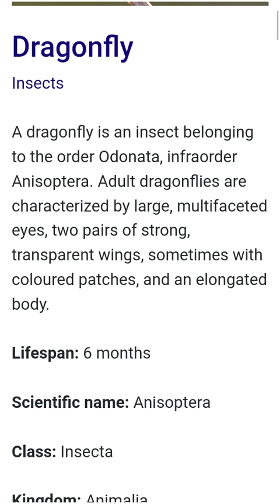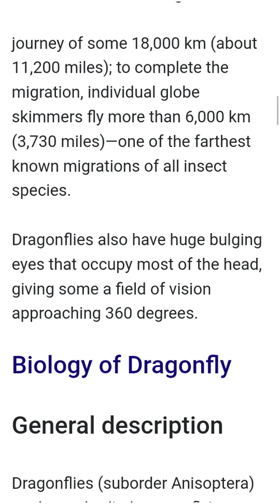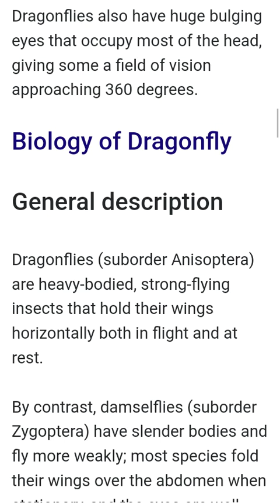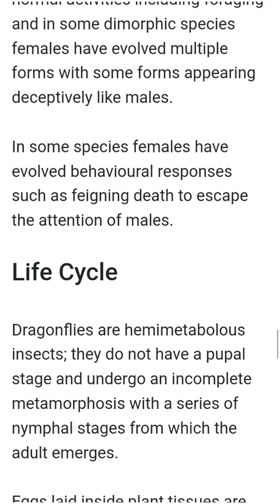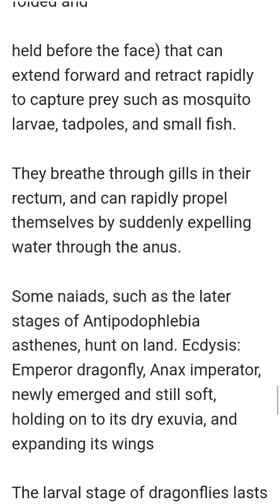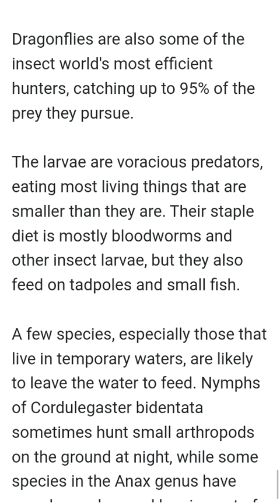@thefashiondragonfly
DragonflyInsects

A dragonfly is an insect belonging to the order Odonata, infraorder Anisoptera. Adult dragonflies are characterized by large, multifaceted eyes, two pairs of strong, transparent wings, sometimes with coloured patches, and an elongated body.

Lifespan: 6 months

Scientific name: Anisoptera

Class: Insecta

Kingdom: Animalia

Phylum: Arthropoda

Suborder: Epiprocta

Dragonfly, (suborder Anisoptera), also called darner, devil’s arrow, or devil’s darning needle, any of a group of roughly 3,000 species of aerial predatory insects most commonly found near freshwater habitats throughout most of the world. Damselflies (suborder Zygoptera) are sometimes also called dragonflies in that both are odonates (order Odonata).

Dragonfly species (Anisoptera) are characterized by long bodies with two narrow pairs of intricately veined, membranous wings that, while generally transparent, may have coloured markings.

Unlike damselflies, the front and rear wing pairs are shaped differently. In addition, dragonflies rest with their wings spread horizontally, rather than held vertically against each other (with the exception of one very small family, Epiophlebiidae).

Dragonflies have a more powerful build and are generally much stronger fliers than damselflies. The globe skimmer (or wandering glider, Pantala flavescens), a migratory dragonfly, for example, makes an annual multigenerational

journey of some 18,000 km (about 11,200 miles); to complete the migration, individual globe skimmers fly more than 6,000 km (3,730 miles)—one of the farthest known migrations of all insect species.

Dragonflies also have huge bulging eyes that occupy most of the head, giving some a field of vision approaching 360 degrees.

Biology of Dragonfly
General description
Dragonflies (suborder Anisoptera) are heavy-bodied, strong-flying insects that hold their wings horizontally both in flight and at rest.

By contrast, damselflies (suborder Zygoptera) have slender bodies and fly more weakly; most species fold their wings over the abdomen when stationary, and the eyes are well separated on the sides of the head.

An adult dragonfly has three distinct segments, the head, thorax, and abdomen as in all insects. It has a chitinous exoskeleton of hard plates held together with flexible membranes. The head is large with very short antennae.

It is dominated by the two compound eyes, which cover most of its surface. The compound eyes are made up of ommatidia, the numbers being greater in the larger species.

Aeshna interrupta has 22650 ommatidia of two varying sizes, 4500 being large. The facets facing downward tend to be smaller. Petalura gigantea has 23890 ommatidia of just one size.

Coloration
Many adult dragonflies have brilliant iridescent or metallic colours produced by structural coloration, making them conspicuous in flight.

Their overall coloration is often a combination of yellow, red, brown, and black pigments, with structural colours. Blues are typically created by microstructures in the cuticle that reflect blue light.

Greens often combine a structural blue with a yellow pigment. Freshly emerged adults, known as tenerals, are often pale-coloured and obtain their typical colours after a few days, some have their bodies covered with a pale blue,

waxy powderiness called pruinosity; it wears off when scraped during mating, leaving darker areas. Male green darner, Anax junius has non-iridescent structural blue; the female (below) lacks the colour.

Some dragonflies, such as the green darner, Anax junius, have a noniridescent blue which is produced structurally by scatter from arrays of tiny spheres in the endoplasmic reticulum of epidermal cells underneath the cuticle.

The wings of dragonflies are generally clear, apart from the dark veins and pterostigmata. In the chasers (Libellulidae), however, many genera have areas of colour on the wings: for example, groundlings (Brachythemis) have

brown bands on all four wings, while some scarlets (Crocothemis) and dropwings (Trithemis) have bright orange patches at the wing bases. Some aeshnids such as the brown hawker (Aeshna grandis) have translucent, pale yellow wings.

Dragonfly nymphs are usually a well-camouflaged blend of dull brown, green, and grey.

Behavior
Many dragonflies, particularly males, are territorial. Some defend a territory against others of their own species, some against other species of dragonfly and a few against insects in unrelated groups. A particular perch may give

a dragonfly a good view over an insect-rich feeding ground, and the blue dasher (Pachydiplax longipennis) jostles other dragonflies to maintain the right to alight there.

Defending a breeding territory is fairly common among male dragonflies, especially among species that congregate around ponds in large numbers.

The territory contains desirable features such as a sunlit stretch of shallow water, a special plant species, or a particular substrate necessary for egg-laying.